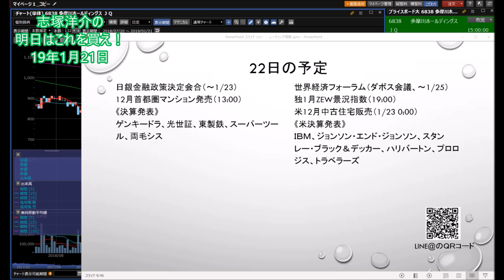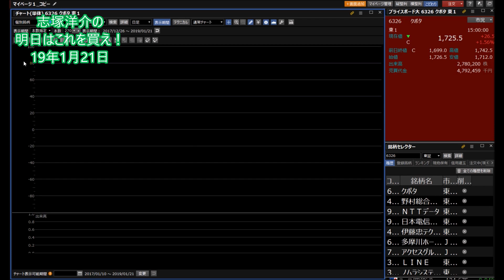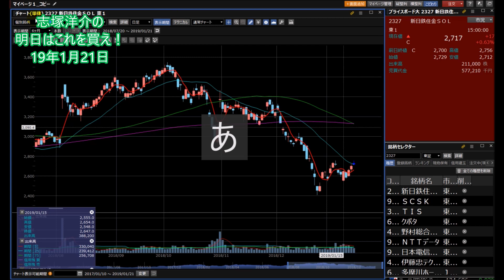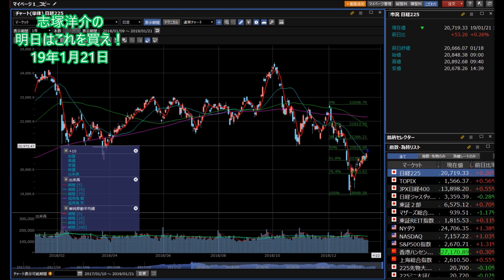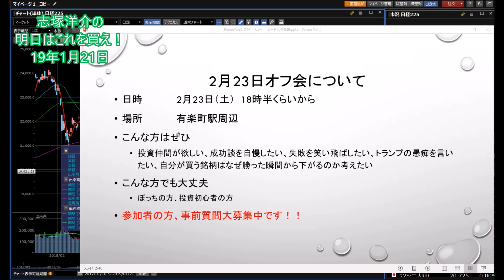【株】01.21 志塚洋介の明日はこれを買え！2019年有力銘柄紹介③～大手SIer～